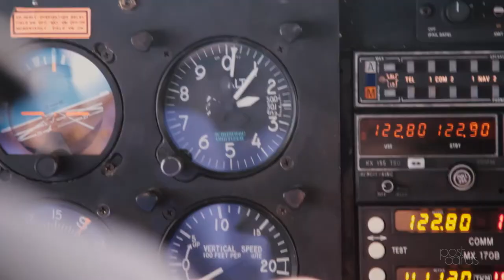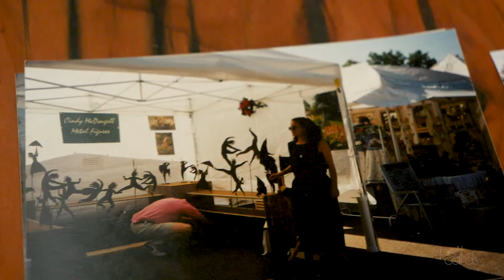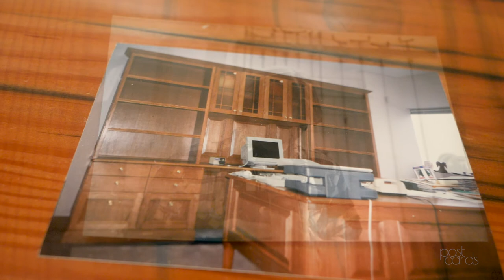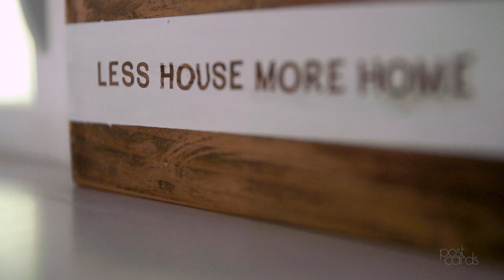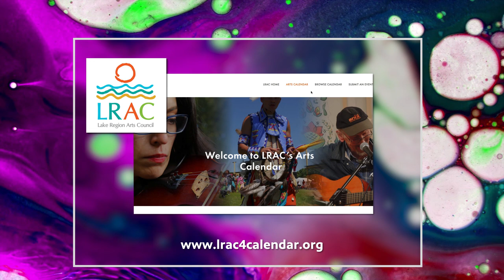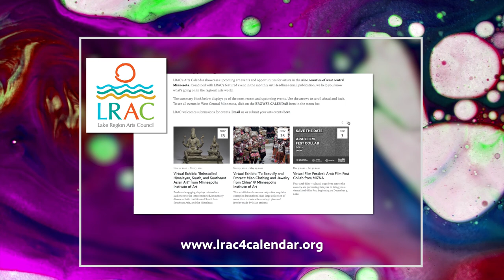Natural Beauty | Jay & Cindy McDougall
Self-employed artists Jay and Cindy McDougall of Fergus Falls are each other’s best salesperson and critics. Cindy fabricates natural material, salvaged metal and sterling silver designs that appear in juried art shows across the country while Jay is a nationally recognized contemporary wood sculptor, only working with hardwood trees that have fallen near his studio in rural Minnesota. His works are carved from single blocks of material and involve no glue-ups, joinery, or lathe-work, creating pleasing forms found in nature.

Jay & Cindy McDougall | Season 13, Episode 6 | Aired 2/17/22